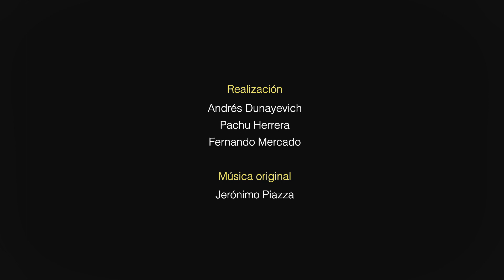MEMORIA DEL BOSQUE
LA RUECA ARTE TEXTIL

La instalación ensaya la escena de un bosque en proceso de desvanecimiento para visibilizar y generar conciencia sobre la problemática medio ambiental que afecta al planeta. La trama espectral del bosque ausente no solo es una huella que registramos en la memoria y nos salva del peligro al olvido sino también una advertencia sobre el futuro que construye los modos de vida de nuestras civilizaciones.

Artistas
Estela Agüero
Laura Briñón
Alicia Cardozo
Sandra Cerasale
Patricia Farías
Estela Giletta
Laura González Stutz
Silvia Liberati
Eugenia Lozada
María Inés Márquez
Mirta Quiroga
Lucía Rivoira
Carmen Roca
Marta Ruffino
Graciela Szamrey
María Amalia Tillard
Mónica Tonelli
Patricia Uda

Realización del video
Andrés Dunayevich
Pachu Herrera
Fernando Mercado

Música original
Jerónimo Piazza

Fotografía
Susana Pérez

BREVE RESEÑA DEL GRUPO
La Rueca, primer espacio de arte textil en Córdoba, Argentina, fue creado en 1974 por la artista plástica Graciela Szamrey.
Mostramos nuestro arte a través del hilo, cordón umbilical que desde todos los tiempos revela la identidad.
Con la fuerza que genera el amor al trabajo, el grupo investiga en profundidad las posibilidades del arte textil; desde el tejido plano hasta las últimas tendencias contemporáneas.
Hebras, tramas, urdimbres se cruzan... y cada una encuentra en la otra, la mitad exacta de un todo.